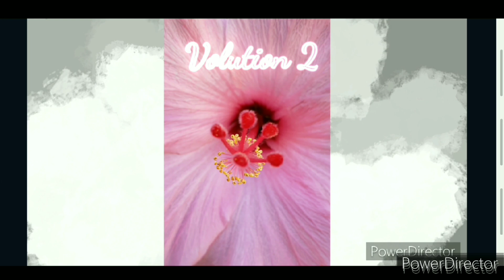♾️&__"Vol.2 petal 7"